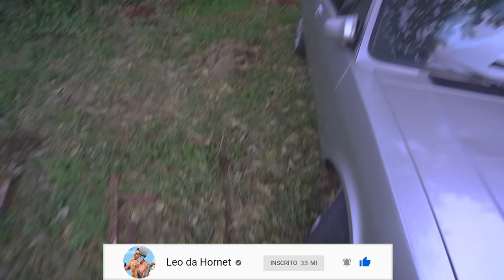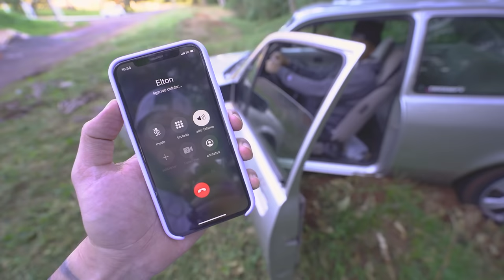ATOLEI O CHEVETIN NO BARRANCO !! “ Kkk “vcs não acreditam como foi isso"!